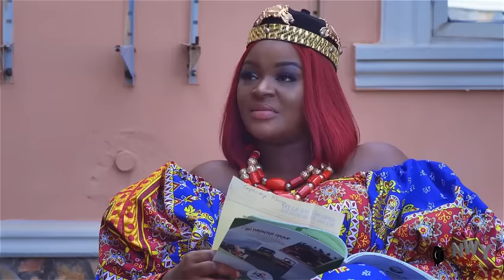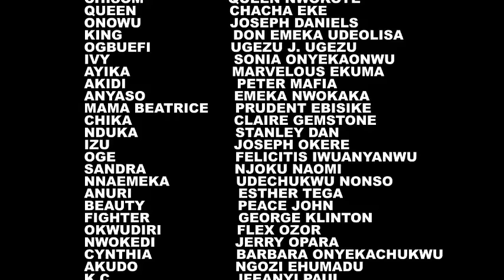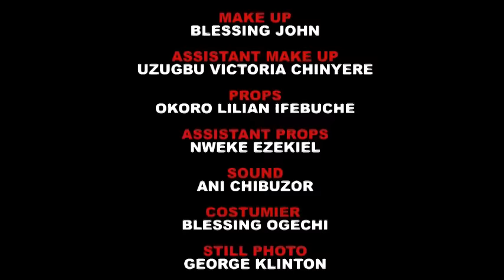She Die In Accident & Came To D Village Of Her Killer Actin As A Hawker Just To Revenge Her Death